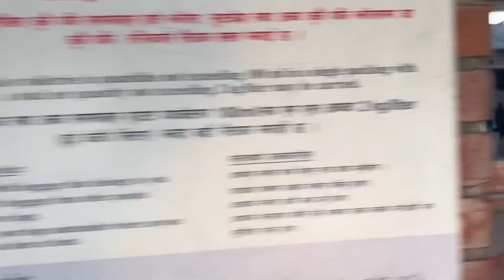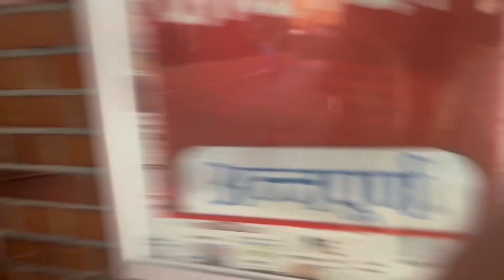Giyanu airpot lage hai ma ni 😂😂😂🤣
Giyanu bidesh lage hai ma ni 😂😂😂🤣